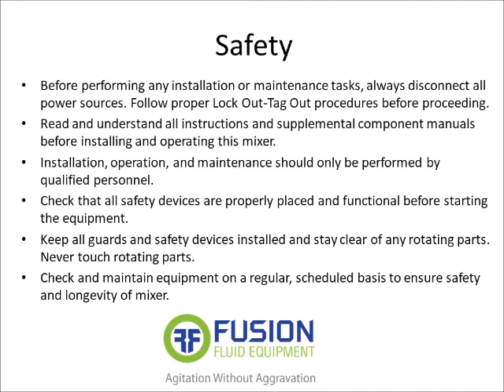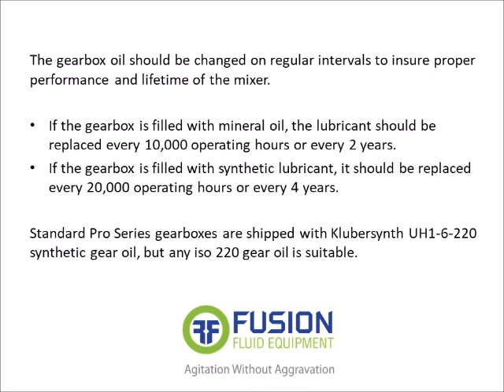Maintenance - Fusion Gear Drive Pro Mixers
Learn how to maintain your Fusion Gear Drive Pro Series Mixer.